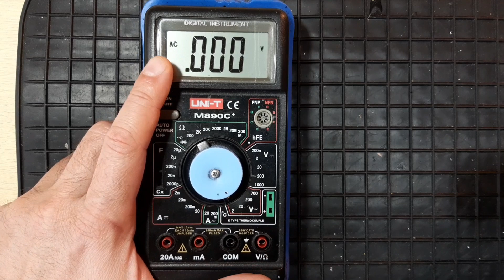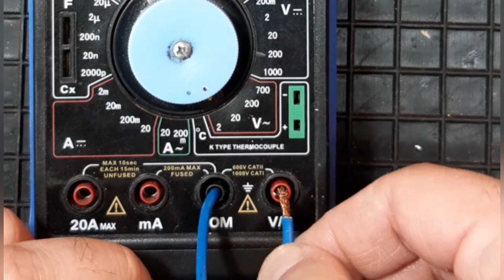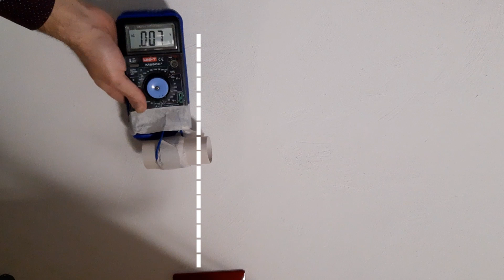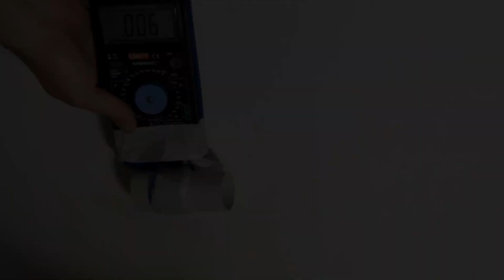Trasforma il multimetro in un cercafili nei muri - rilevatore di campo elettrico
Visita il mio negozio virtuale: